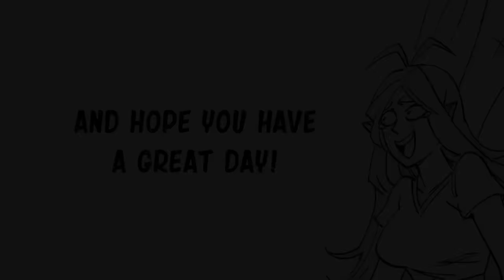Virgin Knight: Awful Honesty Fairy Companion| Baalbuddy comic dub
The comic author:
Author Patron: